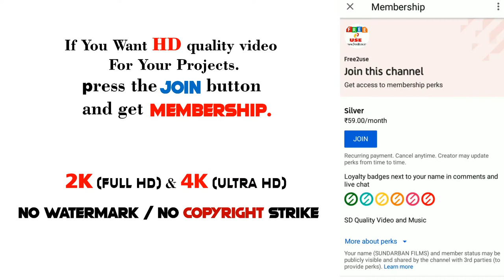বিশ্বয়কর সুন্দরবন Sundarban: World Largest Mangrove I Free2use I No Copyright Video I Royalty Free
1.  If you have a Vlog and want to include one or more of our video clips.
2.  If you run a free to watch Tutorial channel and want to use our clips for demonstration purposes.
3.  If you want to use our clips for your short film.
4.  If you want to include our clips for your Music Video, must not be subject to any Content ID service (video).
5.  Always provide credits to our channel and if in doubt, always ASK before using our footage and we will help you.

RE-UPLOADS. Some examples:
1.  Upload any of our video clips “as is” to Youtube or any other website.
2.  Upload any of our video clips out of context of your own creation.
3.  Use the footage for COMMERCIAL purposes is NOT for FREE. That includes:
4.  Anything supporting advertising, promotion or endorsement of any service, product, company or organization.
5.  If you or anyone else is making money of the final product (video) containing our footage. That includes creating videos for your clients using our footage; paid editing service for your clients using our footage.

  ==RESALE==.
 Some examples:
1.  Sell it as “stock footage”.
2.  You cannot use it to create “gigs” on FIVERR.COM, using our footage partially or entirely, to promote and/or sell your services to buyers.
Thanks!

 "sundarban films"